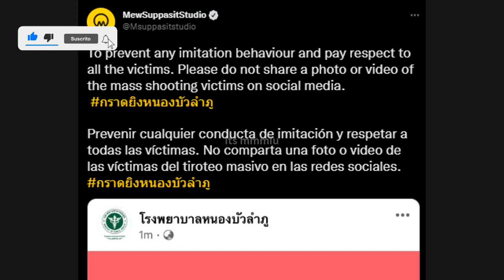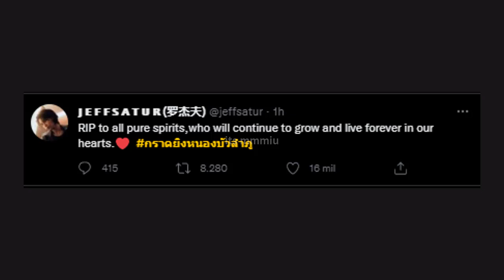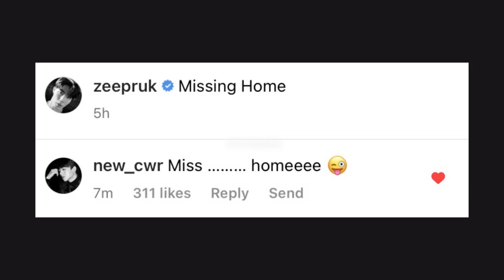SE CONFIRMA TRISTE NOTICIA😭💔PIDE NO DIFUNDIR! zeenunew biblebuild mileapo bossnoeul billyseng +